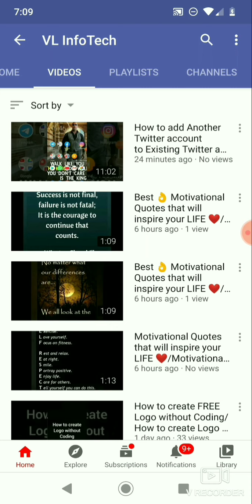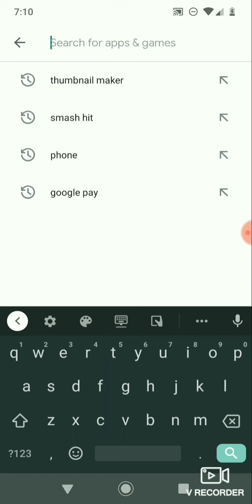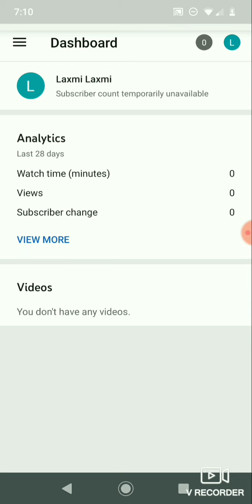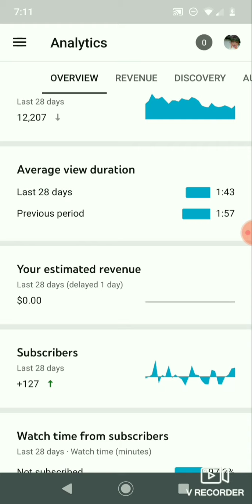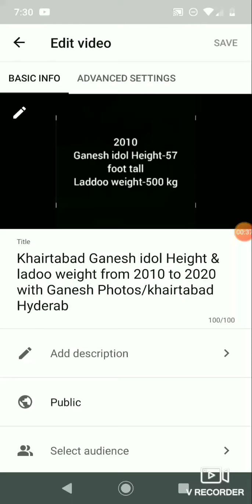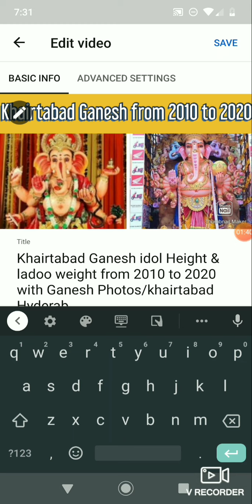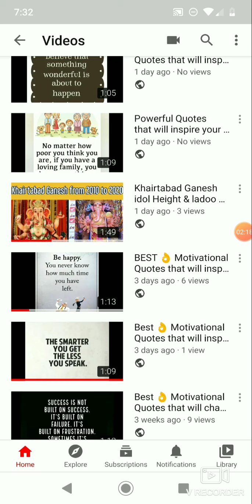How to upload Thumbnail to YouTube video using Phone/Using YT Studio APP/upload Thumbnail from phone